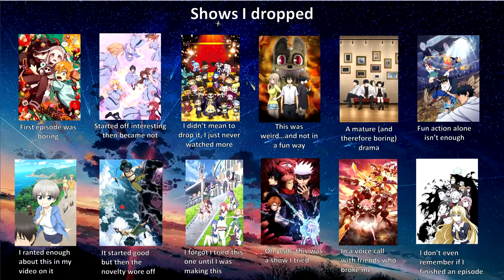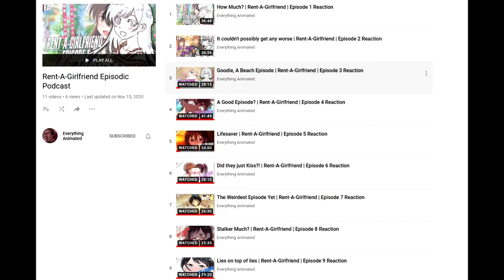Top 10 Anime of 2020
Rising Sun Reviews is here to bring you his top 10 anime of 2020 list. Even if he keeps trying to call it his top 20. Because he's bad at numbers apparently. Wasnt't he supposed to be good at math or something? So come watch this video and hear what he thinks about all the great 2020 anime, such as My Hero Academia, Fruits Basket, Talentless Nana, Sword Art Online War of the Underworld, Brand New Animal aka BNA, along with all those others he forgot to include while writing the description.

:mag_right:Hello my name is Rising Sun Reviews and I am an anime oriented channel which gives review and analysis of anime that interests me If you're a fan of Japanese culture, or just the newest anime or even an old 90's that I think is cool, this channel will be one for you. I also strongly encourage comments, criticism and discussion for my videos. So if there is anything you want to tell me, or just want to let me or other know, then please comment.